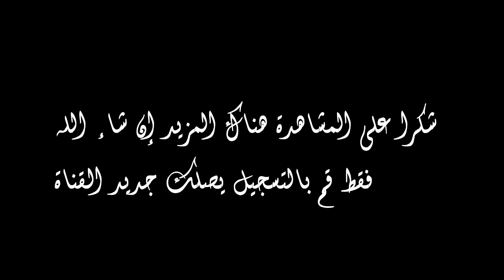مغرب طنجة = شباب الدغاليين 1 = 0